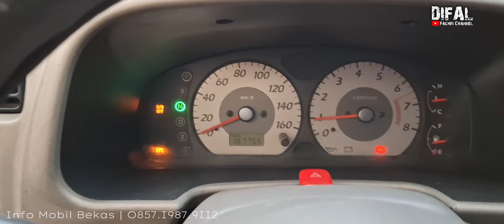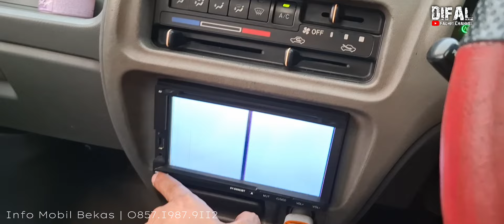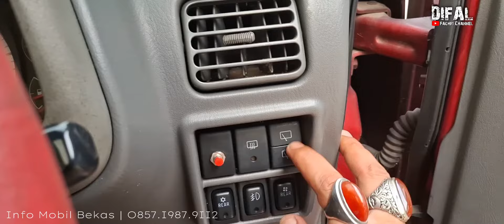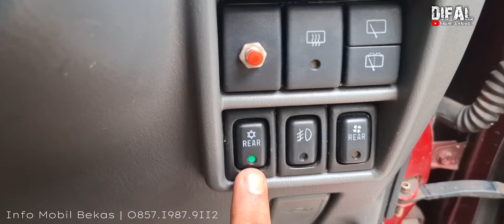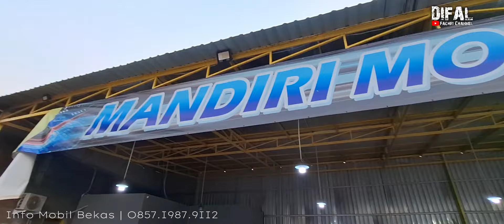CARRY JDM LOOK MEWAH JUAL MURAH! MOONROOF! PWR STEERING! AC DOBEL! REVIEW KONDISI EVERY AT 2004!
Hubungi Jhon Mandiri Mobil | O857.I987.9II2